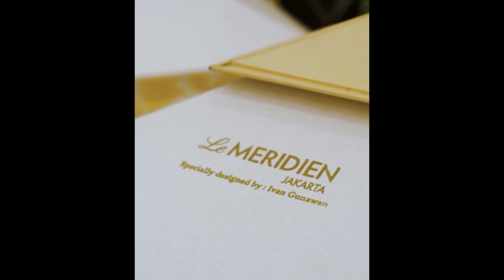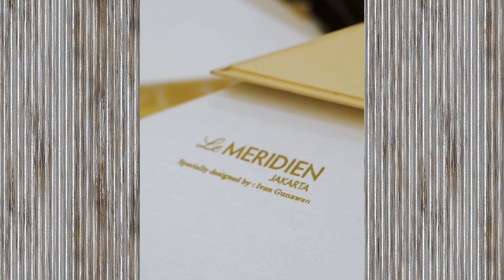THE OFFICIAL HOTEL FOR MISS GRAND INTERNATIONAL 2022